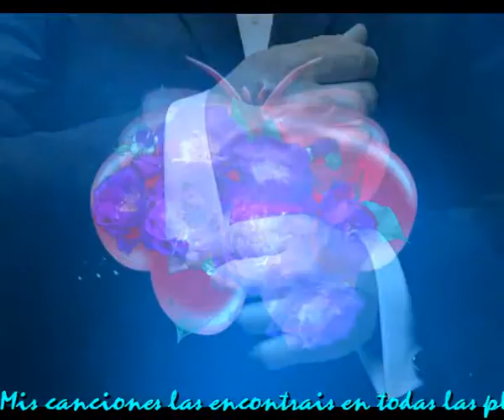Asi tienes que vivir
No dejare jamaz
No dejare ser quien soy
Para seguir por donde voy
De pensar en los demas

No dejare ni un instante
De seguir dandolo todo
Sin pedir gracias a todos
Sin seguir con mi talante

Porque si naces asi
Asi tienes que seguir
asi tendras que morir

No pensare nunca mal
De quien me da confianza
Siempre tengo la esperanza
Nadie me quiera engañar

Y a pesar de tanto malo
Hay mucho mas que si es bueno
Yo lucho contra lo malo
Siempre estare con lo bueno

Intermedio